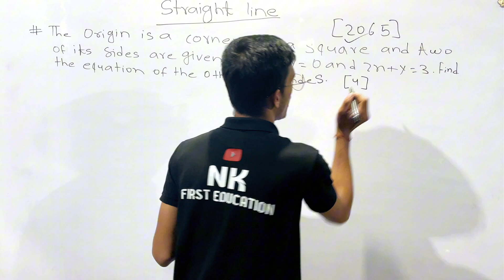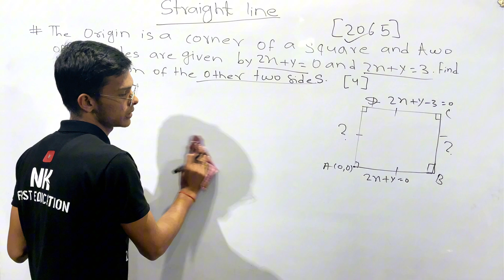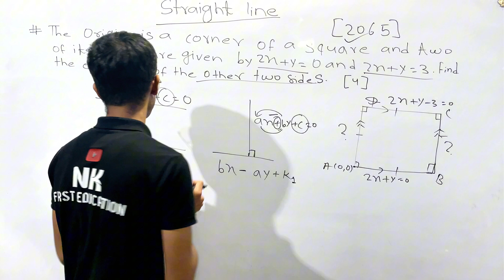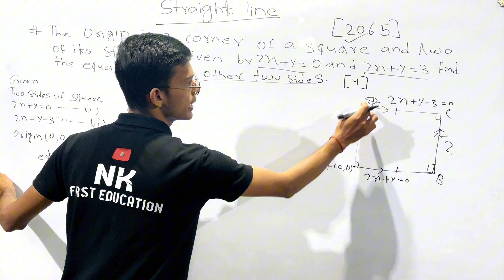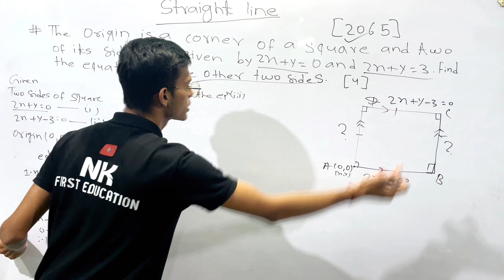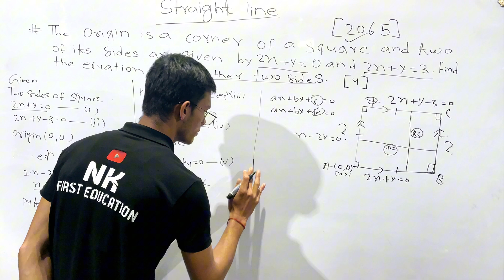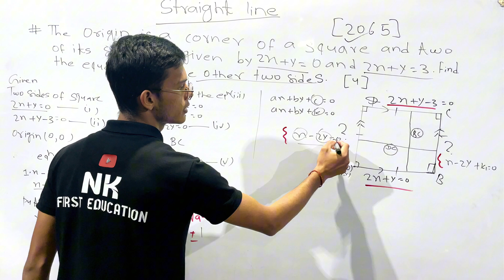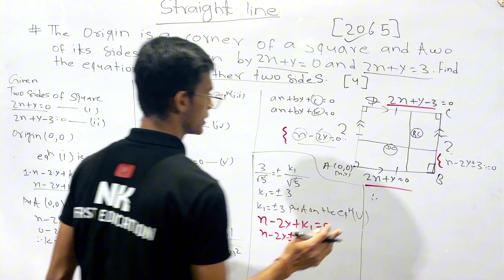class 11 math important question 2023 nepal,class 11 math model question straight line with solution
class 11 math important question 2023 nepal,class 11 math model question straight line with solution#education